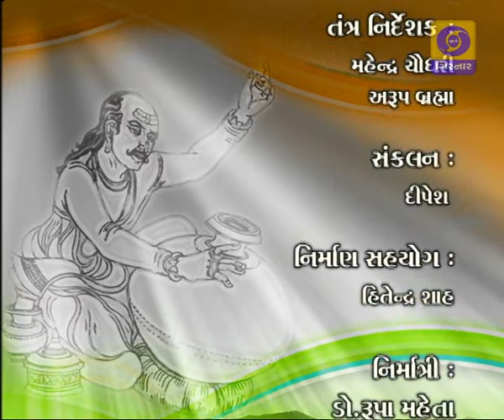AKHYAN PARVA EP - 5 - NAGDAMAN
"Maan Bhatt"- is a story telling teadition of around 14th century. In this tradition a story teller tells story of 'puran' or life of Krishna with the support of Copper pot and singing. Dharmik lal pandya is a living legends of this tradition. Akhyan Parva is celebration of this 600 hundred years old cultural tradition.